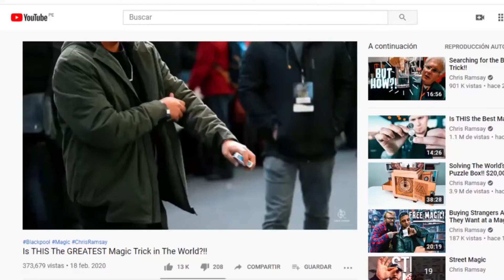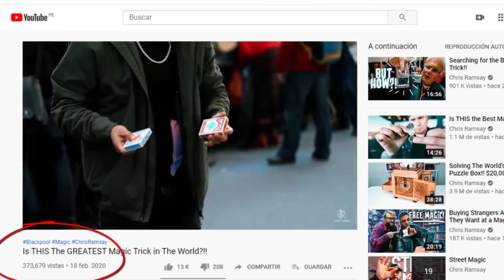Triple Helix by John Byng & Snake / Wunderground Magic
This is super visual way to produce 2 decks of cards from nowhere. You can then open the last deck and take out a regulation decks of cards to begin your set.